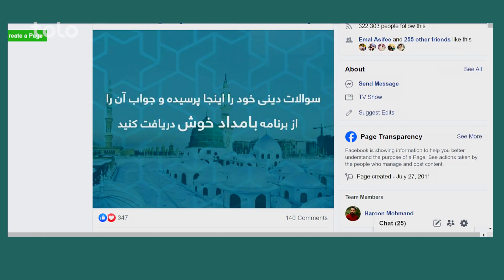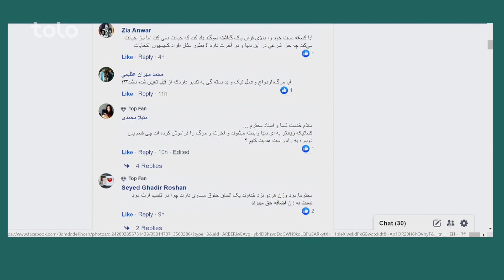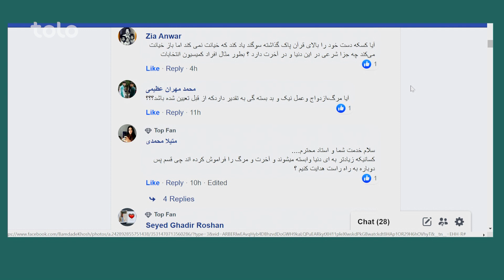کلید نور- در این بخش استاد اصغر وکیلی پوپلزی به سوالات مردم که ازطریق فیسبوک مطرح شده بود پاسخ دادند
در این بخش استاد اصغر وکیلی پوپلزی به سوالات مردم که ازطریق فیسبوک مطرح شده بود پاسخ دادند